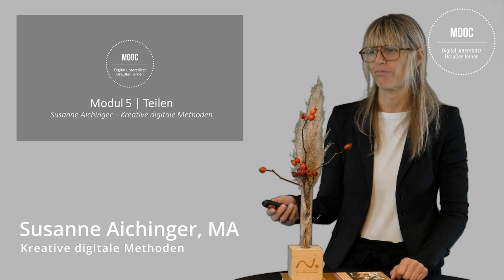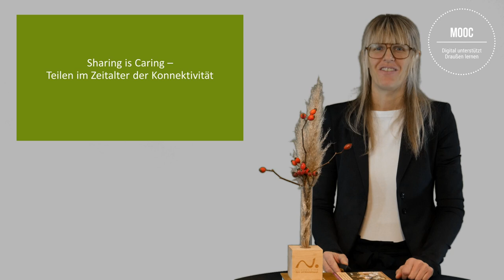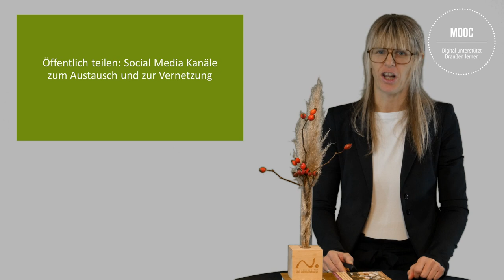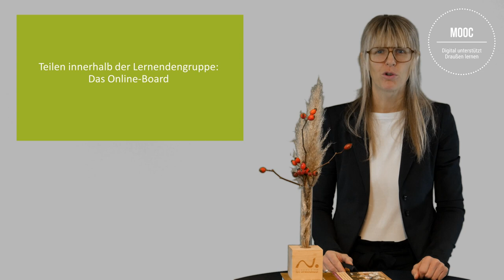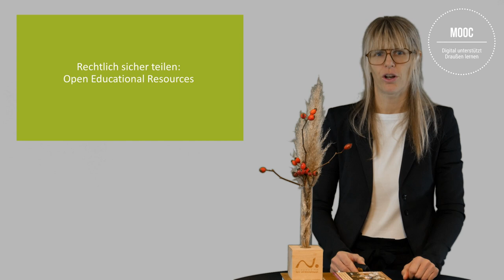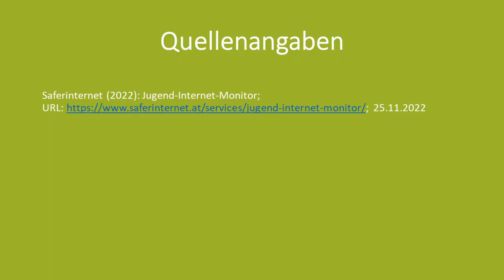Modul 5: Teilen | Kreative digitale Methode | iMooX.at